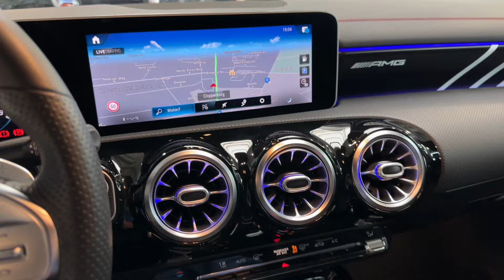20352 Mercedes-Benz CLA 45 AMG 4M+ Performance Sitze Burmester 360°